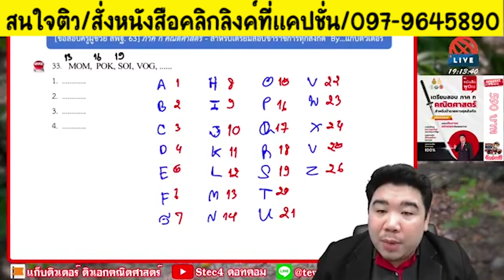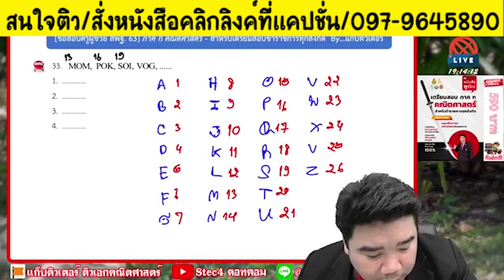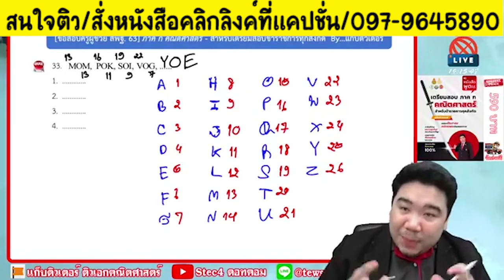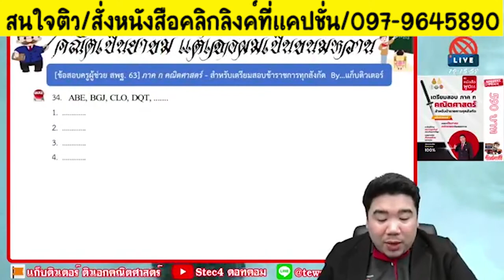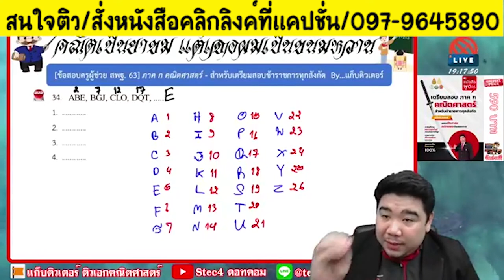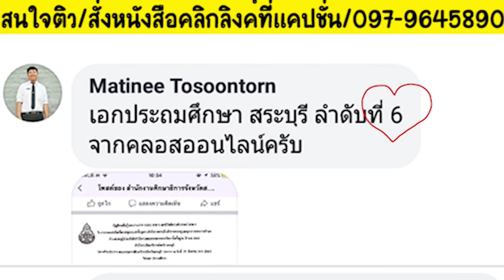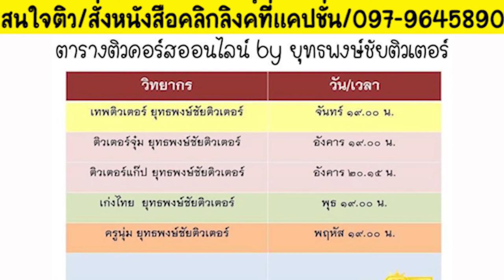📌เฉลยข้อสอบ คณิต ภาค ก. อนุกรม ออกสอบบ่อย